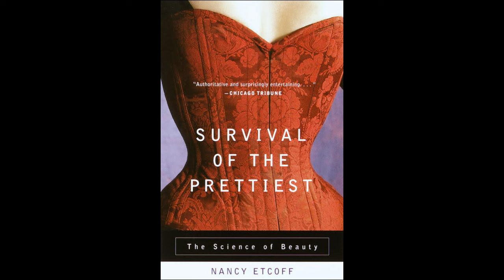Book Review: Survival of the Prettiest -- the consilience of beauty and evolution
Book review of Survival of the Prettiest by Nancy Etcoff